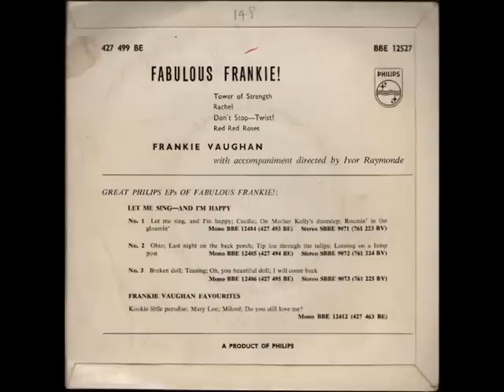FRANKIE VAUGHAN - RED RED ROSES - EP PHILIPS BBE 12527